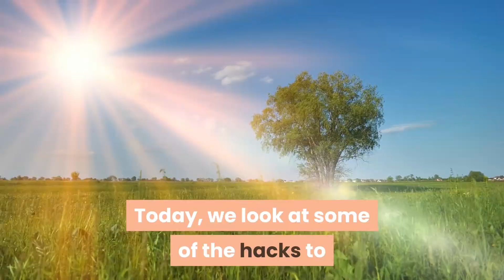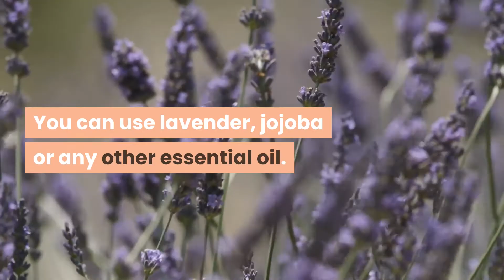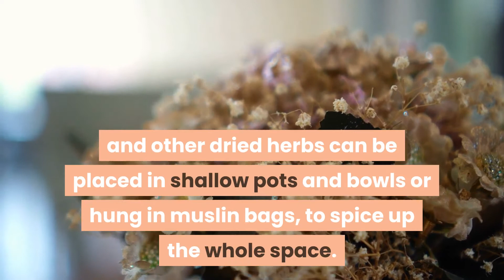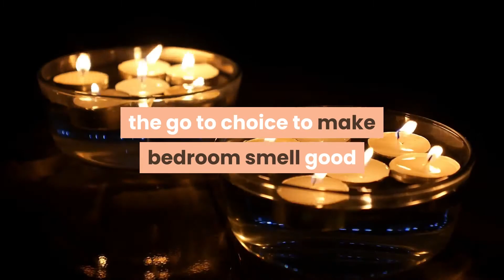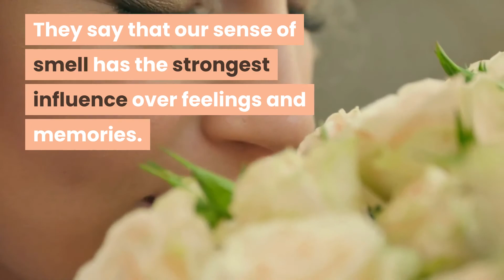5 hacks to Guarantee Your Home Always Smells Nice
A well maintained home feels comfortable. A well decorated home feels pleasant. But a well scented home, feels absolutely luxurious. Just as the satisfying aroma of mocha creates half the atmosphere at a coffee shop, a nice smelling home can instantly lift up the house from comfy to fancy.

Today, we look at some of the hacks to keep your ‘piece of heaven’ sweet-smelling like a dream.

DIY HOME DIFFUSER

The best way to make home smell nice is an Air Freshener. But if you want to keep an automated air-freshener, there is no better an option then a Diffuser. Making a DIY home diffuser is a super simple craft that you can customize to your preference. Not only does it keep your house scented all the time, it also makes a neat decoration.

All you need is a fancy narrow mouthed glass jar filled with a baby oil, mixed with some essential oil. Some of the best scents for house are citrus, spice and floral. You can use lavender, jojoba or any other essential oil. Dip some wooden skewers or reeds in the jar and start enjoying the luxury of your own balmy house.

VANILLA IN THE OVEN

Your kitchen is where the action always happens and to make kitchen smell good, everything you need is right inside your pantry. The sweet steam of cinnamon, lemony spray or simply brewing coffee will all add to the heavenly aroma. But a really wonderful hack for lasting redolence is putting a capful of vanilla essence in an oven proof dish, and turn the oven on.

The result is that divine whiff of vanilla that fills up your entire house and instantly lifts the mood of your entire household.
Another twist to this hack, is using cinnamon or lemon essence the same way, for your preferred flavor.

HERBS & POTPOURRI

Using herbs and other plants is one of the simplest natural ways to make your home smell good. There are plenty of plants and herbs that make your house smell good, if planted in pots or kept in dried form in cloth bags or vases. There is jasmine, rose, rosemary, spearmint, gardenia, lemon and a number of other plants that can be placed indoors or outdoors. Place these potted herbs on sunny spots or near lamps where heat can bring out the scent.

Aromatic herbs can also be equally fragrant if used in dried form. Rose petals, lavender sprigs and other dried herbs can be placed in shallow pots and bowls or hung in muslin bags, to spice up the whole space.

PERFUMED CANDLES
Scented candles are the go to choice to make bedroom smell good or make a living room feel more welcoming. It is definitely one of the quickest, easiest and best ways to make rooms smell good with minimum effort. Scented candles are available in a variety of flavors, sizes, colors, odors and containers, to fit your needs, theme and décor.
Just keep a lookout for soot and follow the instructions and it’s good to go.
Stovetop Potpourri

Stovetop potpourri is a wonderful natural home smell good idea, if you are entertaining. Just before the guests are due, you can start simmering this spice mix and make them feel welcome in a luxurious space.
All you have to do is fill up a pot of water and add whatever you find on hand – Lemon, orange, apple, lemon zest, orange peels, and other chunky ingredients. Once they start to simmer start adding spices like cloves, ginger, rosemary, thyme, oregano, and cinnamon. Next thing you know your house will be infused with the sweet citrus tangs. Additionally, add start anise, nutmeg, peppermint, lavender or anything you like.

They say that our sense of smell has the strongest influence over feelings and memories. With these hacks, you can always keep your home smelling nice and make happier memories. Tell us how many you tried in the comments below.

👉 For an estimate for home renovation, fill this form so we can contact you